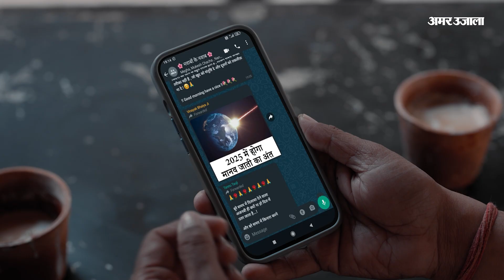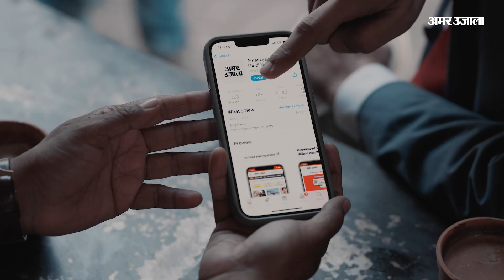New Parliament : Sengol की वो 75 साल पुरानी परंपरा जिसे Pandit Nehru ने किया था अब PM Modi अपनाएंगे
28 मई को नई संसद के उद्घाटन के साथ ही प्रधानमंत्री नरेंद्र मोदी 75 साल पुरानी एक परंपरा को फिर से निभाने जा रहे हैं. नई संसद में सेंगोल को रखा जाएगा जिसे भारत की आजादी के वक्त सत्ता हस्तांतरण का प्रतीक माना गया था. जानिए सेंगोल की कहानी का नेहरू-मोदी कनेक्शन